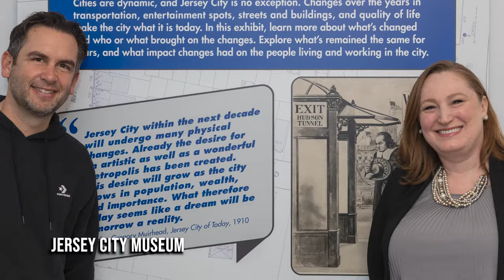Jersey City Year in Photos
From historic groundbreakings, to citywide park improvements, art and cultural festivals, parades, and much more… JerseyCity had an incredible 2023 thanks to the amazing people who call it home. Here’s to a bright and beautiful 2024! 🎉🥳🎆